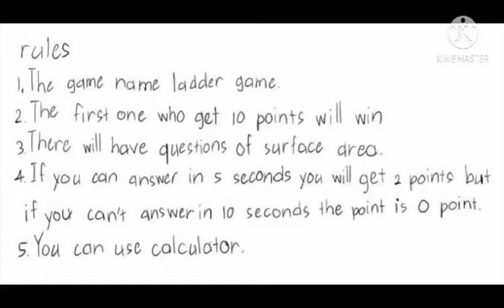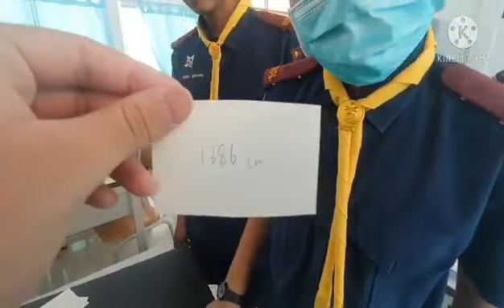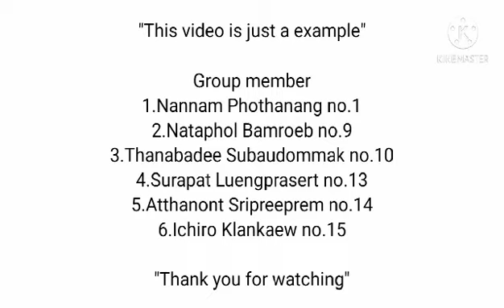Video presentation | Group 4